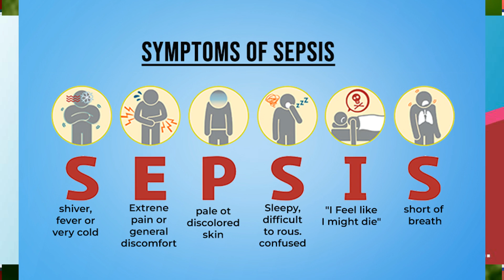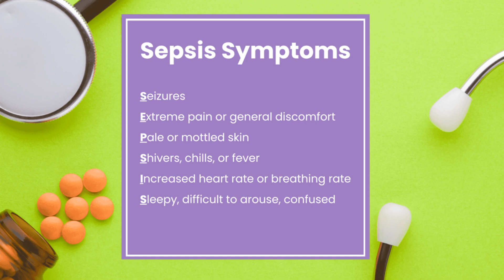What is Sepsis in Hindi: सेप्सिस क्या है, सेप्सिस क्यों होता है | जानें Sepsis के कारण, लक्षण & उपाय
Low Sodium Symptoms | शरीर में सोडियम की कमी बन सकती है गंभीर बीमारियों की वजह, जानें लक्षण और इलाज

गाउट (Gout) क्या होता है? | गठिया होने का कारण क्या है? | गठिया होने के लक्षण और इलाज क्या है?

What is Tetanus? | Tetanus क्यों होता है? | Tetanus के क्या लक्षण होते है? | कैसे इलाज किया जाता है?

Why do Children get Sickle Cell Disease? | बच्चों को सिकल सेल रोग क्यों होता है? | जानें लक्षण, कारण

Sickle Cell Anemia in Hindi | सिकल सेल एनीमिया क्या है? | जानें Sickle Cell Anemia के कारण & लक्षण

स्लिप डिस्क का सबसे अच्छा इलाज? | कैसे होता है स्लिप डिस्क का इलाज? | Best Treatment for Slip Disc

Slip Disc: स्लिप डिस्क के कारण उठने और बैठने में हो रही है दिक्कत | इन घरेलू तरीकों का करें इस्तेमाल

स्लिप डिस्क क्या है? | Slip Disc क्यों होता है | स्लिप डिस्क कितने Type की होती है | जानें इसके कारण

What is sepsis and what causes it?
What are the symptoms of sepsis?
What is sepsis and cure?
सेप्सिस और इलाज क्या है?
Who causes sepsis?
Can you recover from sepsis?
How to avoid sepsis?
What antibiotics treat sepsis?
What is the first stage of sepsis?
What are the final stages of sepsis?
How can you detect sepsis at home?
How does sepsis start in the body?
Is sepsis painful?
How long does sepsis happen?
What is the treatment for sepsis?
What color is urine with sepsis?
What bacteria cause sepsis?
Can sepsis be cured permanently?
Do people fully recover from sepsis?
What are the early warning signs of sepsis?
What foods prevent sepsis?
Who is most at risk of sepsis?
Who catches sepsis?
How does sepsis start?
What organ does sepsis affect first?
What is the golden period of sepsis?
What is the lifespan of sepsis?
Can sepsis be treated at home?
What is the primary treatment of sepsis?
What is the best antibiotic for sepsis?
Which is the best hospital for sepsis treatment?
How can you prevent getting sepsis?
What happens first in sepsis?
What is the most common infection to cause sepsis?
Can sepsis return after antibiotics?
What is the life cycle of sepsis?
How to spot sepsis early?
What blood pressure is septic shock?
What is one of the first signs of sepsis?
What is end of life care for sepsis patients?
How to cure a blood infection fast?
What is the main treatment for sepsis?
What is the last stage of sepsis?
What foods are good for sepsis patients?
What is the main cause of sepsis?
How do you confirm sepsis?
What is the first step of sepsis?
What is the best indicator of sepsis?
What vitamin deficiency is sepsis?
Does drinking water help sepsis?
Is milk good for sepsis?
What is the best medicine for sepsis?
What is the 6 treatment for sepsis?
What is the most common cause of sepsis?
What is the first line of treatment for sepsis?
What is the best fluid for sepsis?
Is there a cure for sepsis now?
Which doctor is best for sepsis?
What is the recovery rate for sepsis?
Who is at risk of sepsis?
How do doctors stop sepsis?
Can septicemia be cured?
Can you live a normal life after sepsis?
Is sepsis a lifelong disease?
What are 5 common symptoms of septic shock?
What is the recovery time for sepsis?
What is the main cause of death in sepsis patients?
How did people get sepsis?
Is sepsis very serious?
Why does sepsis occur in hospitals?
How long can sepsis live?
How to prevent sepsis?
Is sepsis curable now?
How long does it take to die from sepsis
Causes of sepsis
Warning signs of sepsis in adults
10 signs of blood infection
What bacteria causes sepsis
Sepsis end of life symptoms